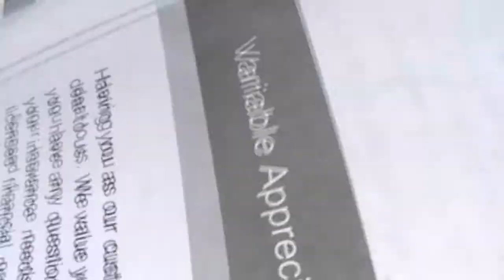funky leather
jam at the deck